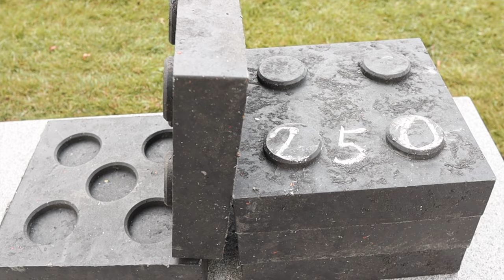STURMGEFAHR - Tiny House vor dem Umkippen schützen!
Gerade ein leichtes Tiny House ist bei Stürmen und Orkanen aufgrund seiner Maße und Positionierung gefährdet umzukippen. Wie man für einen sicheren Stand sorgt und weitere Maßnahmen zur Standsicherheit treffen kann, erzählen wir euch in diesem Video.